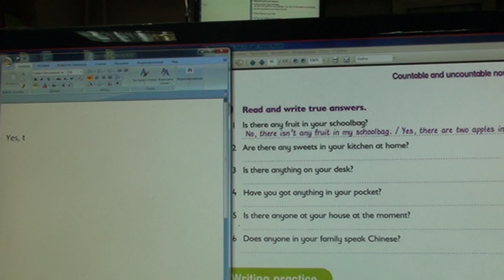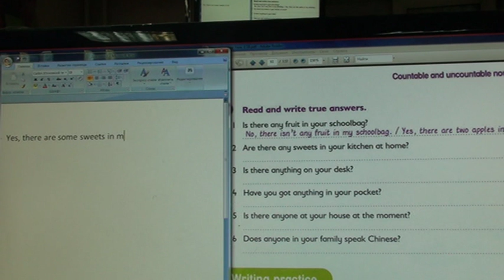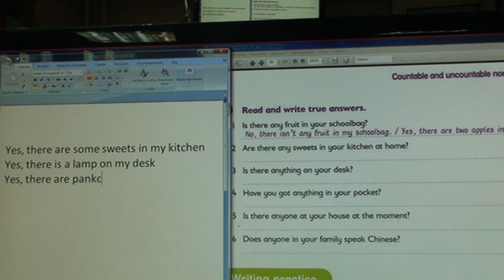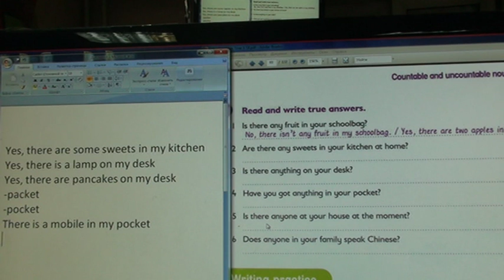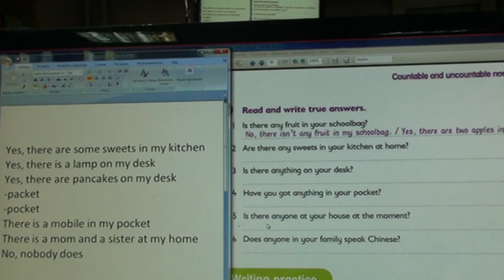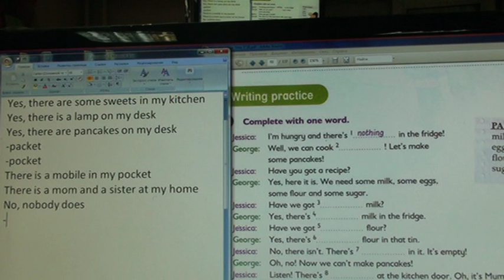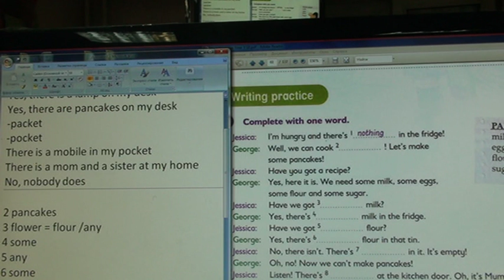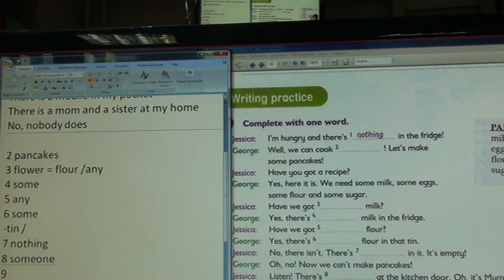175 Школа английского языка в Пушкино _ Дистанционное образование _ (возраст 9…11 лет)